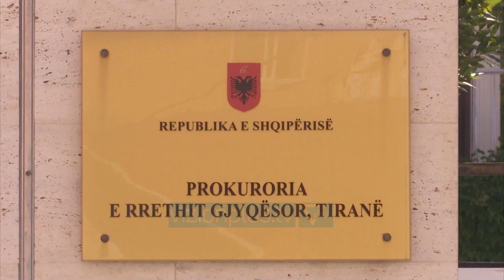Rihetimi i vrasjeve te 21 janarit - News, Lajme - Vizion Plus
Rihapja e hetimeve për vrasjen e Aleks Nikës dhe Hekuran Dedës, dy protestuesve që u qëlluan në tubimin e organizuar nga partia socialiste në 21 janar të 2011, ka nxitur edhe familjarët e viktimave të tjerë që të kërkojnë drejtësi. Renato Myrtaj, djali i Faik Myrtajt, i cili po ashtu u ekzekutua nga garda e republikës në bulevardin “Dëshmorët e Kombit”, ka kërkuar rihetim të dosjes nga Prokuroria e Posaçme Antikorrupsion. Ai tha se për këtë ka depozituar një kërkesë në Gjykatën e Lartë. RENATO MYRTAJ  DJALI I FAIK MYRTAJT“Për dy personat që është hapur dosja e 21 janarit në dijeninë time për Aleks Nikën nuk ka pasur një hetim të thelluar dhe mesa kam marrë vesh ky është një hetim që ka bërë kërkesë policia. Shpresoj që çështjen e Aleks Nikës si dhe tre personave të tjerë ta marrë SPAK. Ne thjeshtë kemi bërë kërkesën në Gjykatën e Lartë. Akoma s'kemi marrë përgjigje. Pres që çështjen ta marrë SPAK. Kjo është shpresa ime. Edhe gjykata speciale nuk është krijuar koma. Por kësaj çështje do i shkohet deri në fund. Është çështje kohe dhe duhet besim” Prokuroria e Tiranës rihapi hetimet për dy prej protestuesve të vrarë në 21 janar pas më shumë se 10 vitesh. Hetimet po drejtohen nga prokurorja Marjeta Zaimi, ndërsa në janar të këtij viti organi i akuzës kërkoi riekspertizë të plumbit që i mori jetën 36-vjeçarit, Aleks Nika.